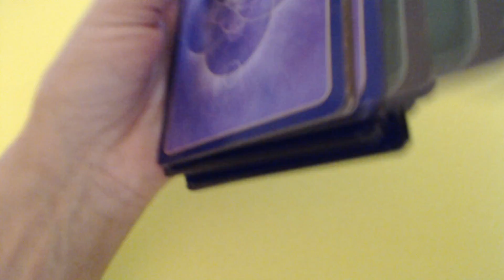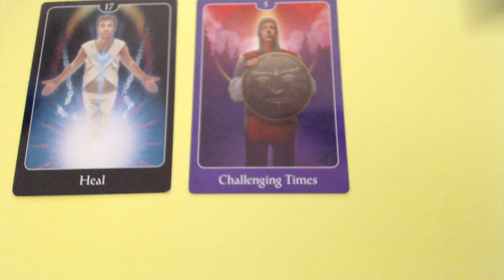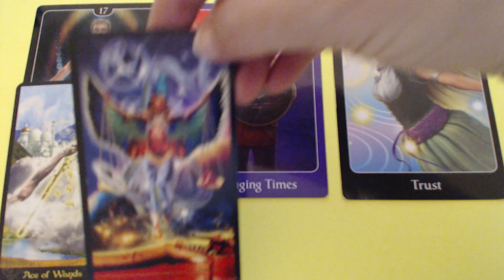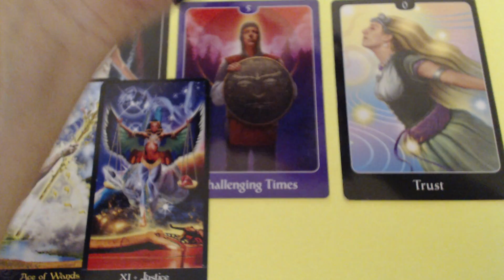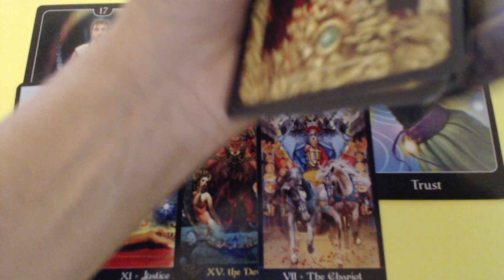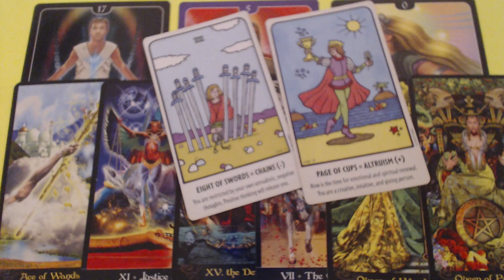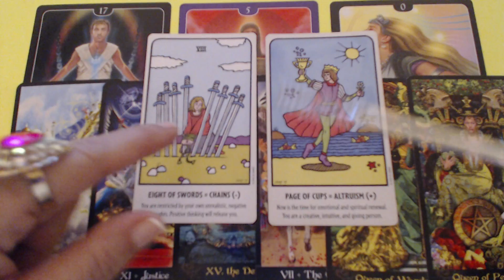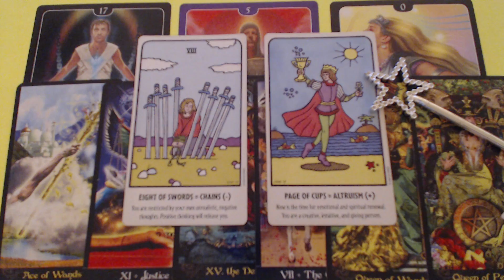❤️I NEED YOU TRUST ME - SCORPIO WEEKLY TAROT READING